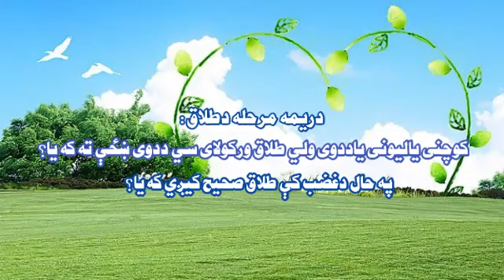دریمه مرحله دطلاق:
کوچنی یالیونی یاددوی ولي طلاق ورکولای سي ددوی ښځې ته که یا؟په حال دغضب کې طلاق صحیح کیږي که یا؟